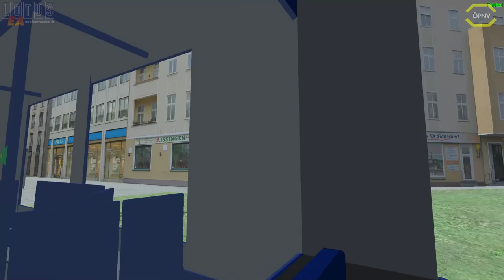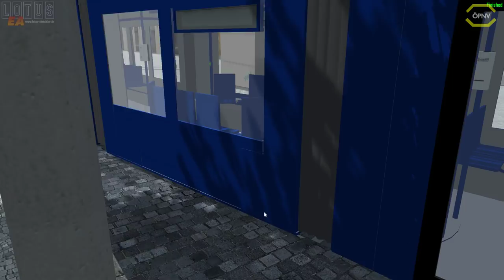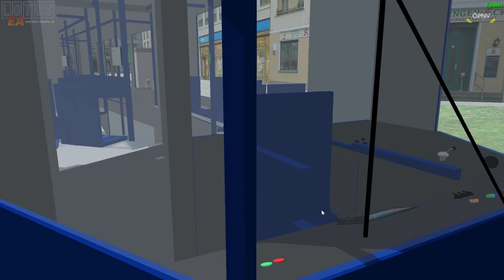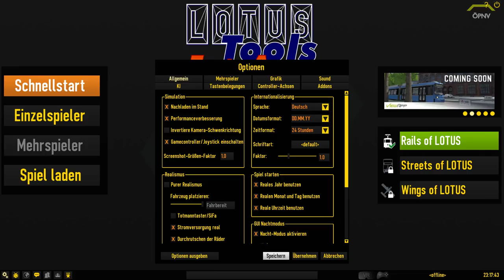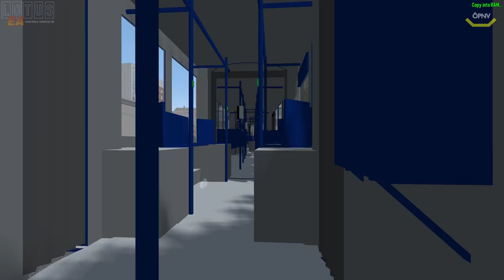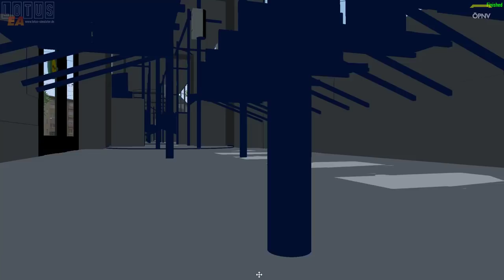LOTUS #58 NGT45.2 (WIP) *PC/HD/60FPS/DE*